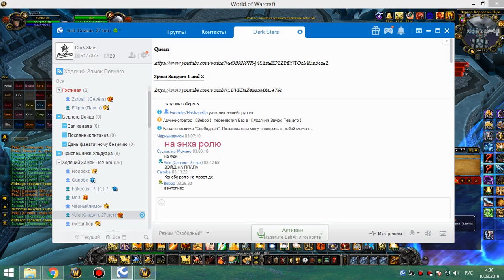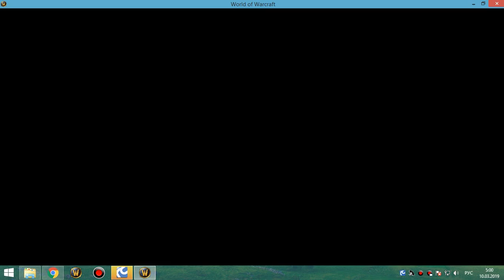2я часть цлк 25г ретрик 09 03 19